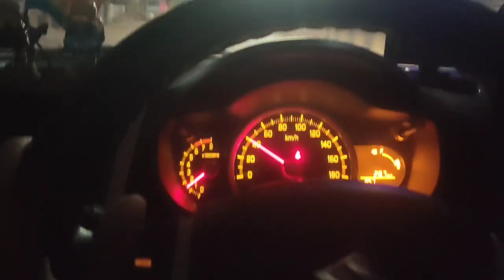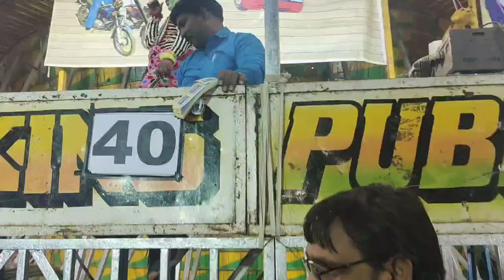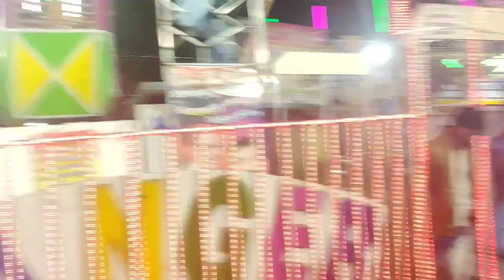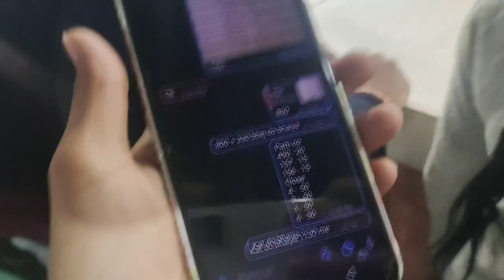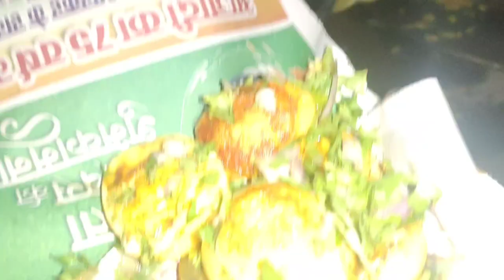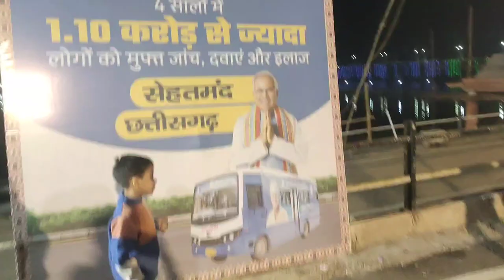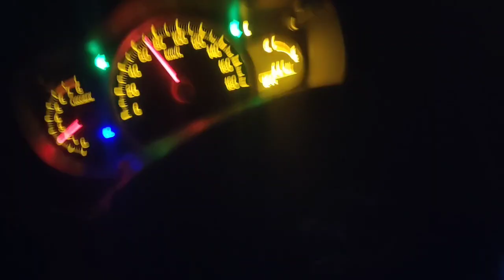Rajim Mela Me Itna - भीड़ रात के 10 बजे😤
राजिम माघी पुन्नी मेला 2023 / Meena  Bazar 😍 Rajim Mela Kumbh Mela Full Video | Raipurkajoshi . 4k